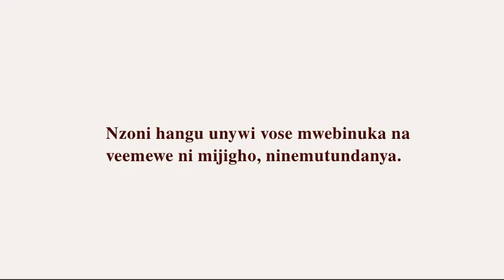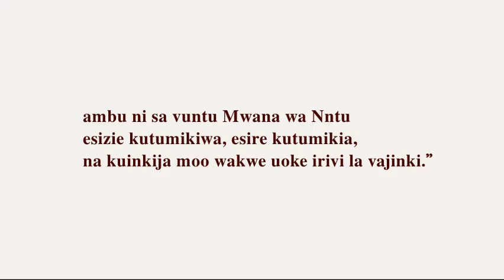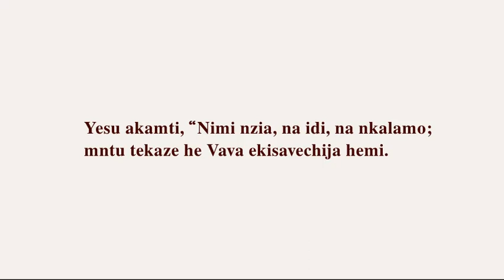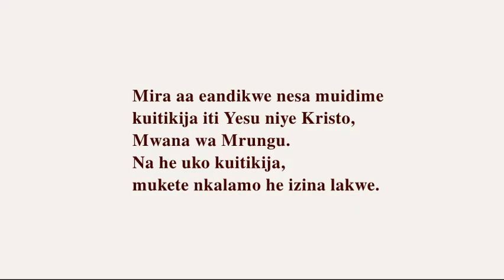Yesu Pare Kipare Asu Casu Athu Chathu Tanzania Chasu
Naye enemogha mwana wa kibwange,
unemwitanga, Yesu;
ambu niye enekija vantu vakwe he mabanu avo.”

Nzoni hangu unywi vose mwebinuka na
veemewe ni mijigho, ninemutundanya.

ambu ni sa vuntu Mwana wa Nntu
esizie kutumikiwa, esire kutumikia,
na kuinkija moo wakwe uoke irivi la vajinki.”

Ambu nivwo vuntu Mrungu ekundie si ii,
mhaka akamwinkija Mwanawe ere mmwe,
nesa kila mntu emwitikija asiteke,
mira avone nkalamo ya kae na kae.
Ula emwitikija Mwana ena nkalamo ya kae na kae;
ye esimwitikija Mwana tekavone nkalamo,
mira oro ya Mrungu imwikaia.”

Yesu akamti,
“Mi nimi uko kuvuka he vefwie na nkalamo.
Ye eniitikija mi, na akatefwa enekalama;
na kila eho moo, ekiniitikija mi,
tekafwenye neri kae na kae. Uitikija huvo?”

Yesu akamti, “Nimi nzia, na idi, na nkalamo;
mntu tekaze he Vava ekisavechija hemi.

Mira aa eandikwe nesa muidime
kuitikija iti Yesu niye Kristo,
Mwana wa Mrungu.
Na he uko kuitikija,
mukete nkalamo he izina lakwe.